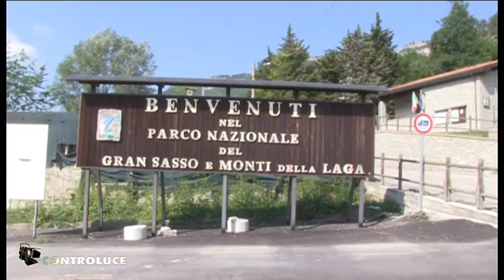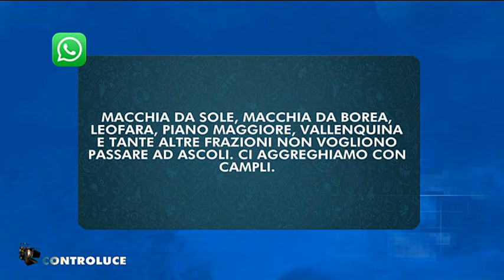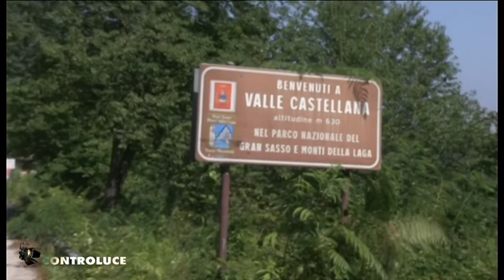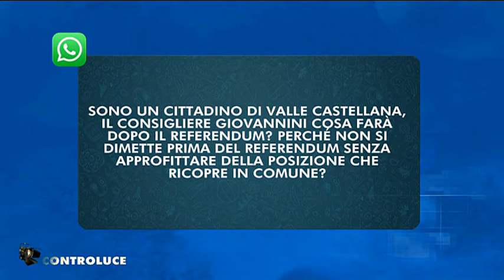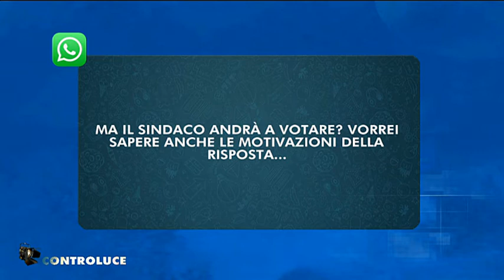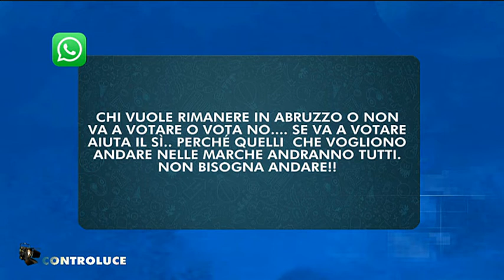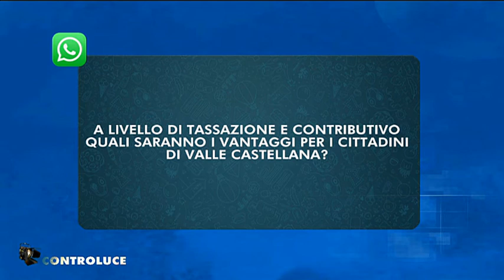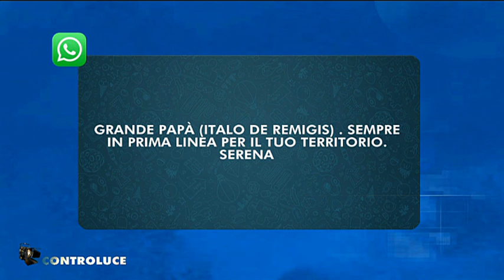Controluce 2x15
| SUPER J |

Controluce 2x15 10 gennaio 2020

Contatti Redazione:
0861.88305